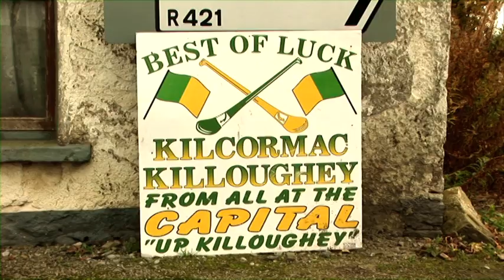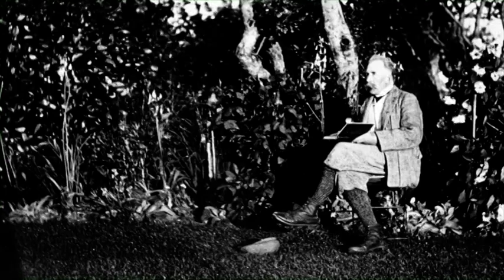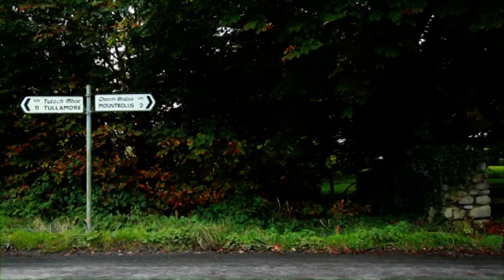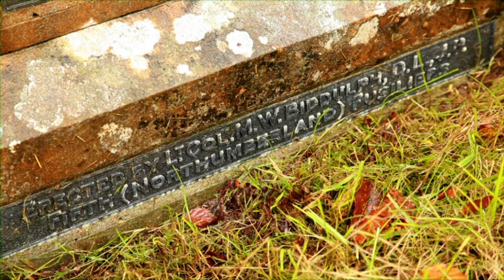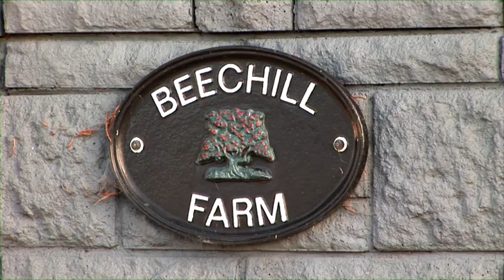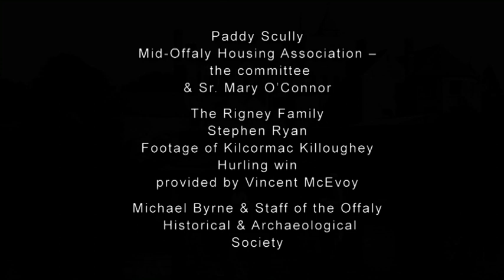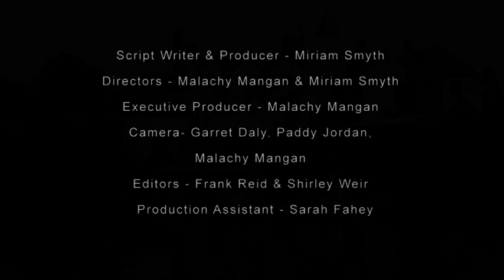Rathrobin House: A Portrait of Killoughey's Past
The parish of Killoughey, nestled in the foothills of the Slieve Bloom Mountains in County Offaly, is home to a warm and vibrant community.
The Magan Collection c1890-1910, containing over 1,500 photographs taken by Lt. Colonel Middleton Westenra Biddulph of Rathrobin House provides a glimpse into the lives of the aristocracy and local people of Killoughey at the time.
We experience what life was like inside and outside the 'big house' as its history is traced through to the end of the civil war.
The parish of Killoughey is still home to many of the proud descendants of the people preserved forever in these unique photographs.

Executive Producer: Malachy Mangan.
Script Writer & Producer: Miriam Smyth.
Consultant: Johnnie Butterfield.
Editors: Frank Reid & Shirley Weir.
Narrator: Miriam Smyth.
Directors: Malachy Mangan & Miriam Smyth.
AURA PRODUCTIONS

Commissioned by Mid-Offaly Housing Association, Mount Bolus, Co. Offaly

The book 'Rathrobin and the two Irelands' by Michael Byrne, is now on sale. It's a hardback large format edition containing over 320 photographs, and is available for purchase in the Offaly history shop on Bury Quay.

Special thanks to Mid-Offaly Housing Association, Johnnie Butterfield, and Malachy Mangan for  kindly allowing us to publicly share this documentary.